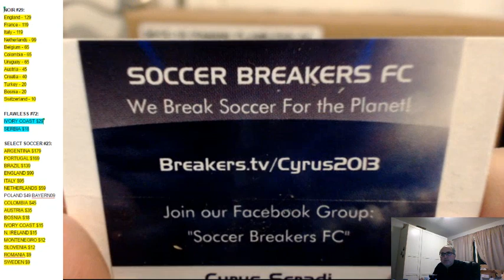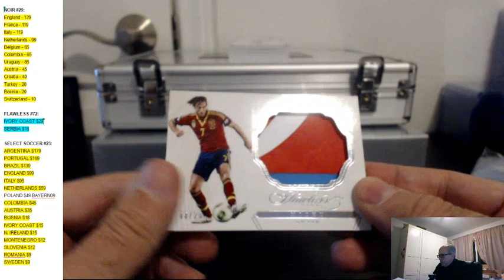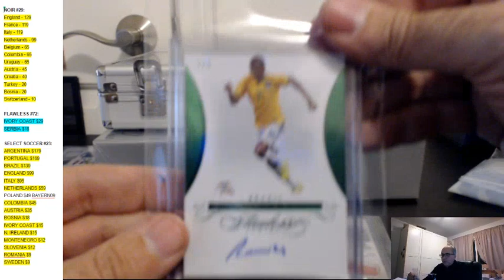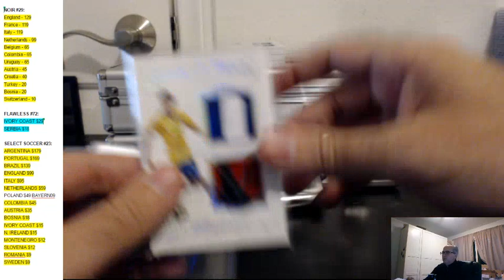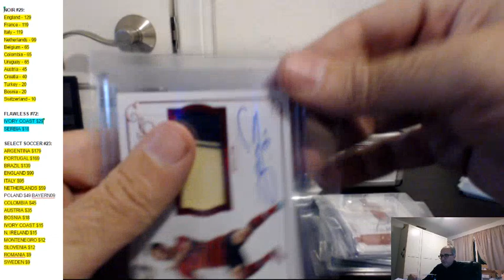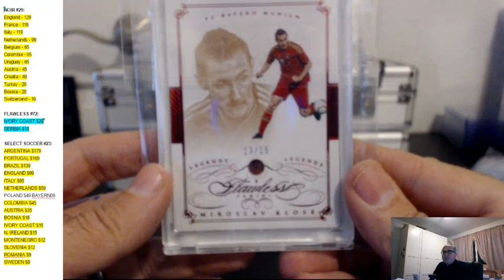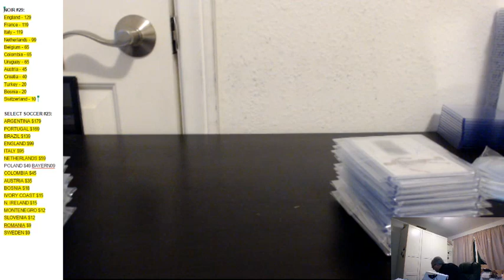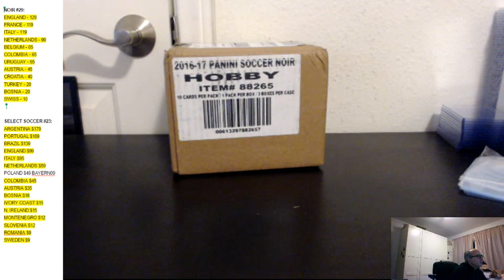2016 PANINI FLAWLESS SOCCER PICK YOUR TEAM (PYT) 2 BOX CASE BREAK #72, JAN 28, 2017